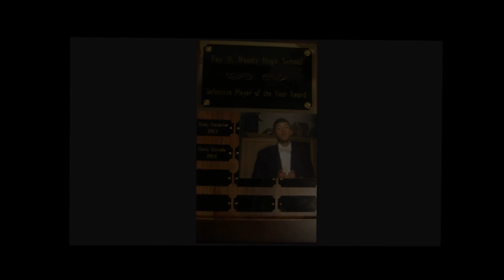CHRIS ESTRADA.BASEBALL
CHRIS ESTRADA. A movie by EL ERNESTO ESTRADA, starring CHRIS ESTRADA.Created with video editing software by muvee